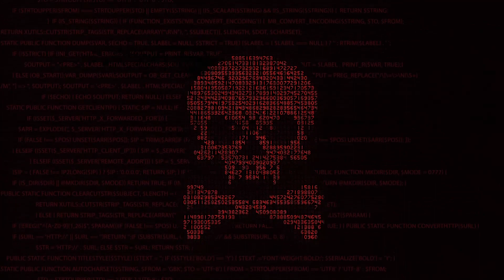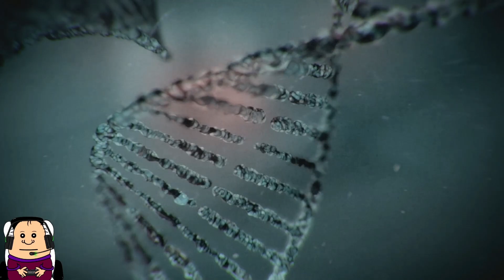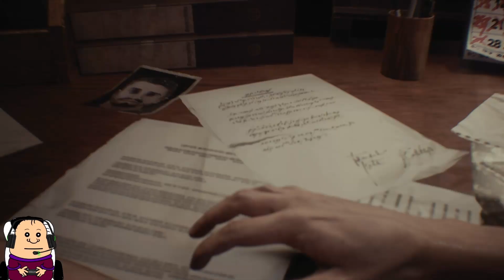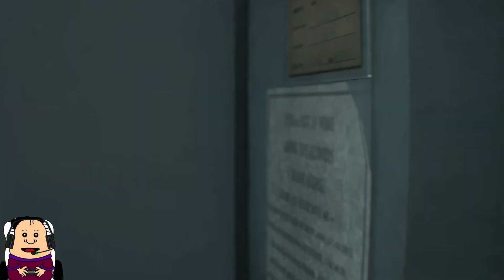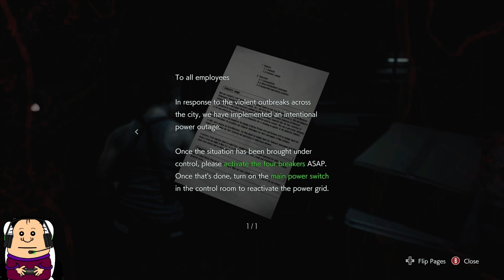Squeamy's First Playthrough Of Resident Evil 3 Remake (2020) - Part 1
Join Sammy on his Squeamy Gaming channel as he plays Resident Evil 3 (2020), the remake of Resident Evil 3 from 1999. Will he like this more than the RE2 remake?
This is his first time playing through. Expect a lot of mistakes. Maybe even some funny moments. Hinus will surely have a lot of extra editing to do on this series.
Resident Evil 3 is a 2020 survival horror game developed and published by Capcom. It is a remake of the 1999 game Resident Evil 3: Nemesis. Players control former elite agent Jill Valentine and mercenary Carlos Oliveira as they attempt to find a vaccine and escape from a city during a viral outbreak. The game is played from a third-person perspective and requires the player to solve puzzles and defeat monsters while being pursued by a creature called Nemesis.

Learn more about Sammy's adventures through his comics on Webtoons and Tapas!
Webtoons...
or
Tapas...

Squeamy Gaming is...
Streamer and Host: Sammy Foster
Technical Aspects: Hinus Frost